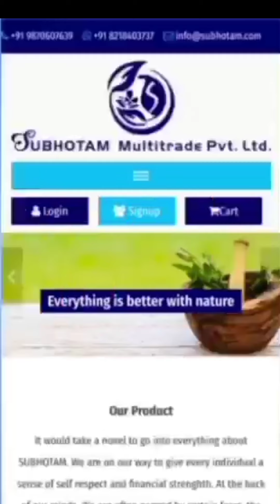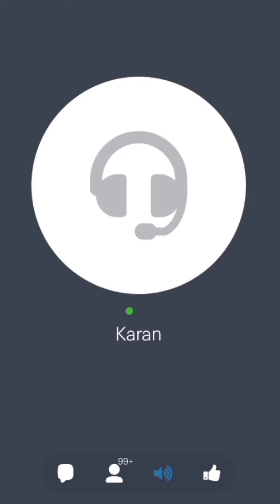Smplmart Recharge Relatives Latest News | संतोष कुमार सार का अपडेट। 2021 TopNews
आप सभी को स्वागत है हमारे इस चैनल पर।

Channel Topic -  (Smpl Latest News, YouTube Tips & Tricks, Tech Video)

           [Important Video For New Smpl User]